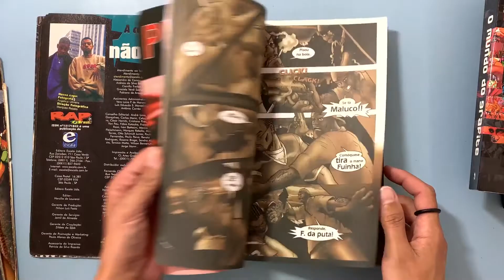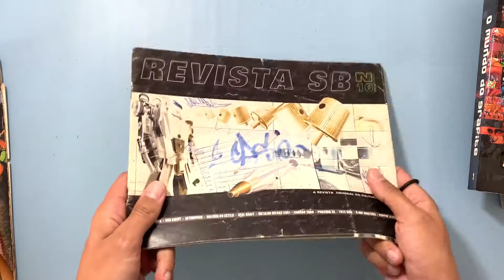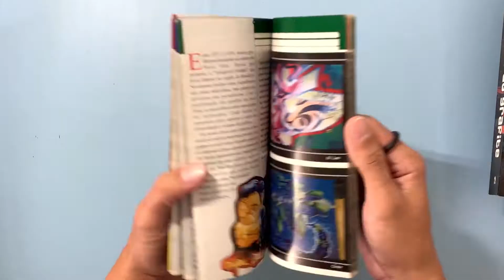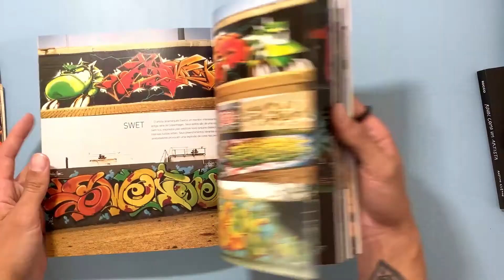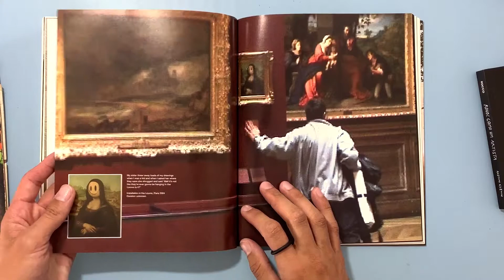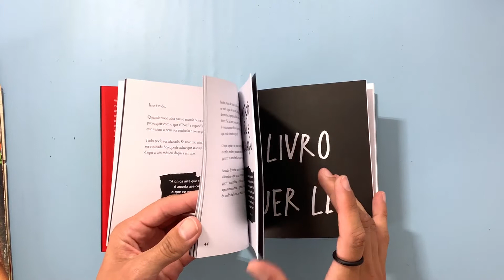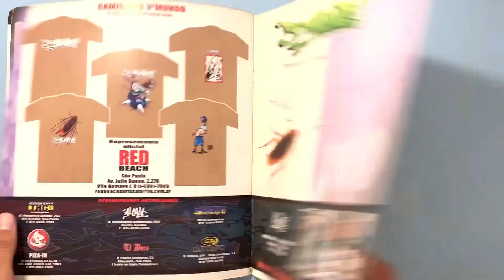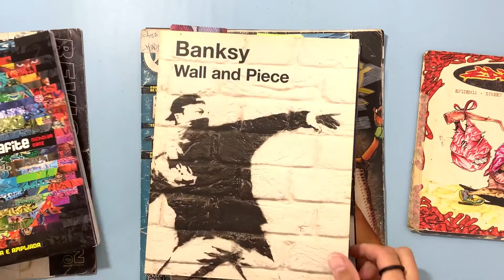Oficina Graffiti | AULA 11 | Revistas, livros e Referências | Adulto e Juvenil | Prof. Mosko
Fala meus lindos alunos, FIRRRMEZA!!!

Sou Antonio Mosko e está é a nossa aula #11 oferecida pela Oficinas Culturais 2020 da Secretaria Municipal de cultura de Franco da Rocha, da nossa tão querida Oficina de Graffiti.

Nesta aula vou compartilhar com vocês algumas das minhas referências de graffiti da minha época (2001, 2002 e tbm 2006) as revistas nas quais serviam de inspirações e informações neste período, também alguns livros que falam da história do graffiti, artistas e técnicas de criatividade.

Hoje temos a internet ao nosso favor o que nos oferecem um infinito de informações, imagens e aulas, por isso aproveitem bem e se inspirem conhecendo outros artistas e trabalhos!

- Muito obrigado pela ajuda e não se esqueçam de comentar, divulgar e PRATICAR em casa seus desenhos e suas pinturas.

É nóis lindos e lindas!
@antoniomosko - Insta

ASSISTAM OS OUTROS CURSOS NA PÁGINA AQUI DAS OFICINAS CULTURAIS...MUITOS CURSOS INCRÍVEIS!!!